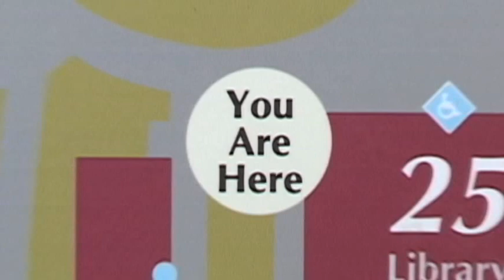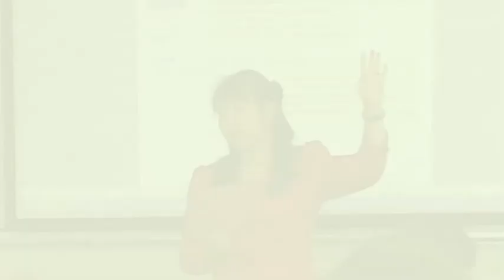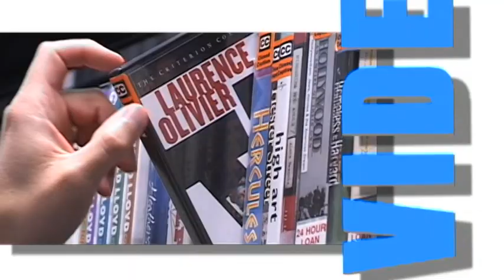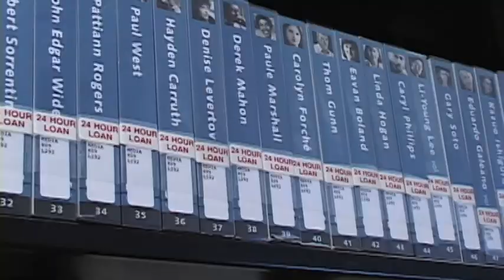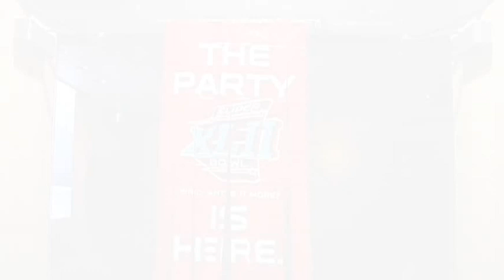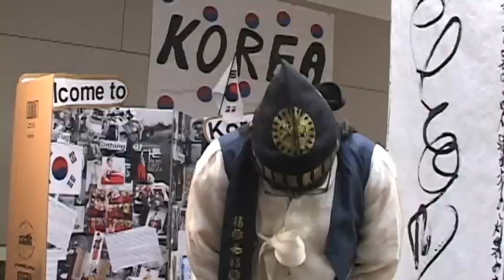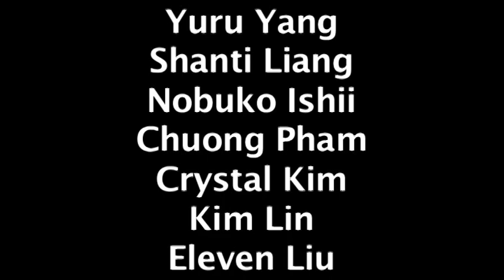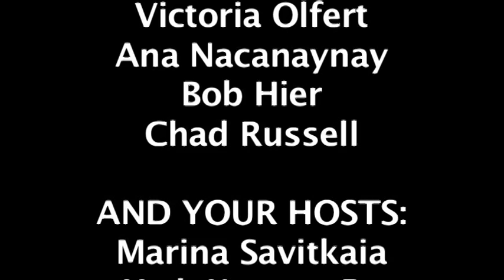Highline Community College - International Students Video Tour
Tour of Highline Community College by and for International Students